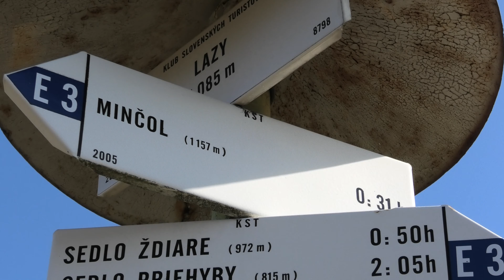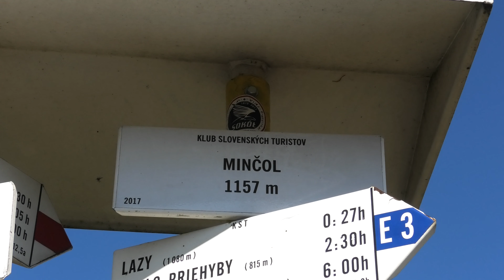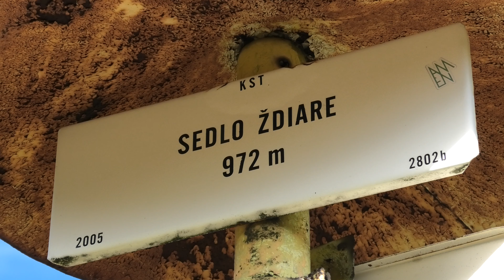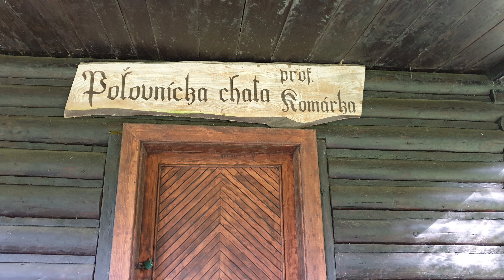Čergov - Minčol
Minčol je nejvyšší vrchol slovenského pohoří Čergov. Dosahuje nadmořské výšky 1157 metrů. Leží na rozhraní okresů Bardejov, Sabinov a Stará Ľubovňa. Vrchol je bezlesý a je z něj výhled na hlavní hřeben i boční hřebeny Čergova, Belanské Tatry, do doliny řeky Topľa, která pramení na jeho východním svahu. Posezení na lavičce u kříže s nádhernými výhledy nemělo chybu.
Třešničkou na dortu tohoto dne bylo náhodné objevení chaty prof. J. Komárka, autora  knihy Lovy v Karpatech. Asi před 25ti lety jsme ji tady marně hledali.